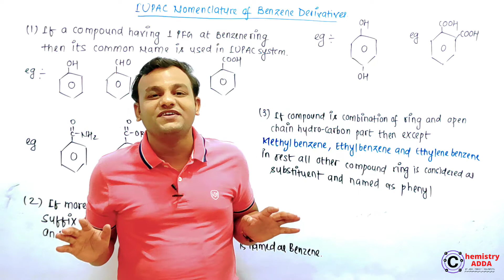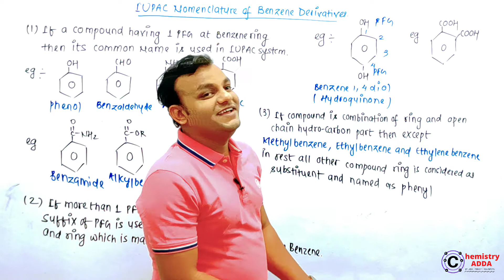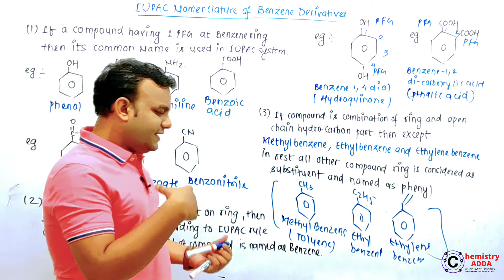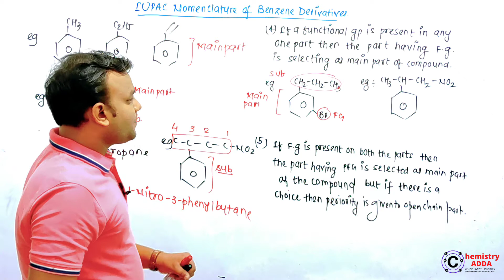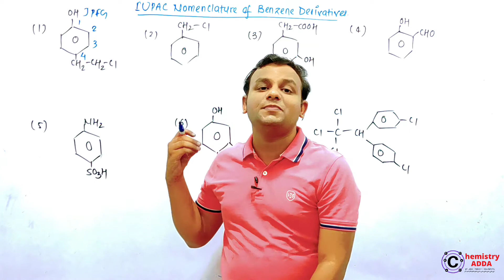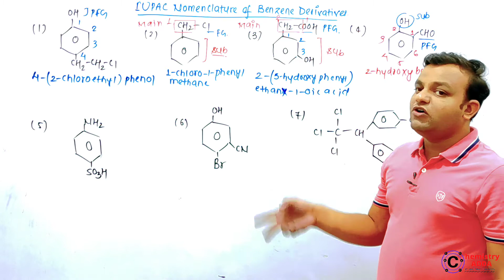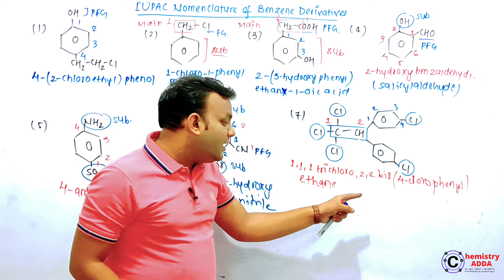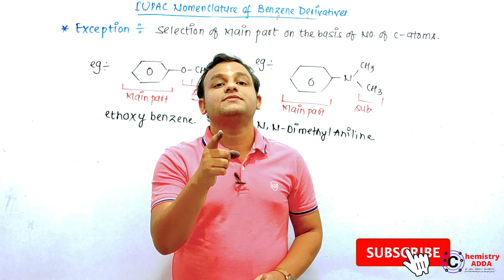#6 IUPAC Nomenclature | Nomenclature Of Aromatic Compounds | Crash Course | NEET & JEE Main 2021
Link - Crash Course Of Organic Chemistry For NEET & JEE Main 2021
Crash Course Of Organic Chemistry For NEET & JEE 2021